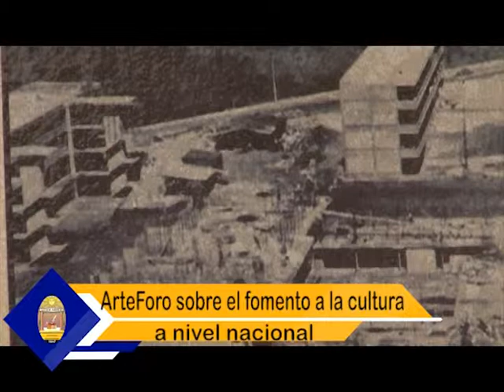UTV:Hoy en la UNAH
Conoce los últimos hechos noticiosos de la UNAH en nuestro resumen informativo: